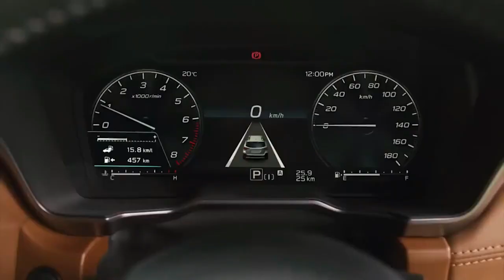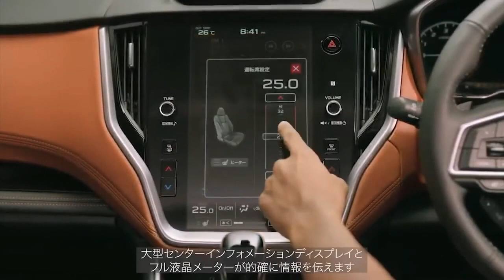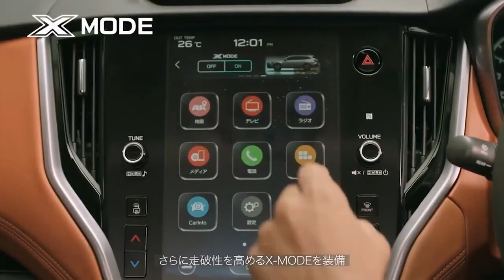SUBARU LEGACY OUTBACK 2022 BEAUTIFUL INTERIOR EXTERIOR 1 8 DIT ENGINE RELEASE DATE DETAILS